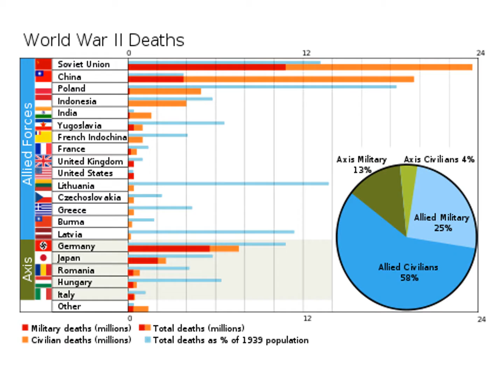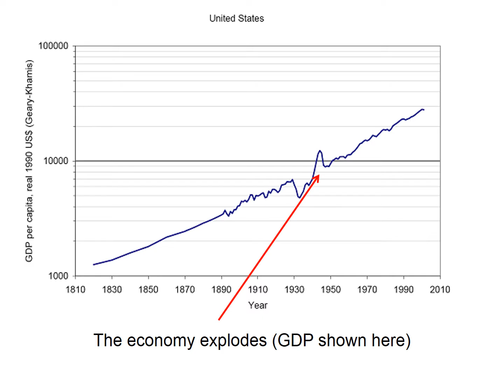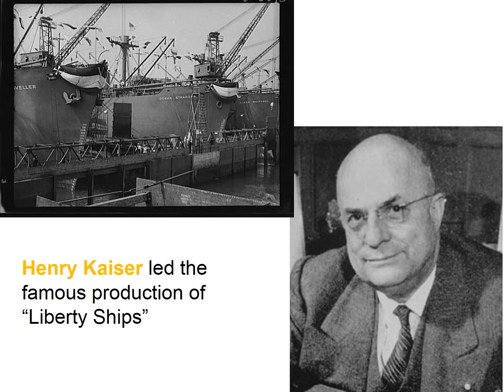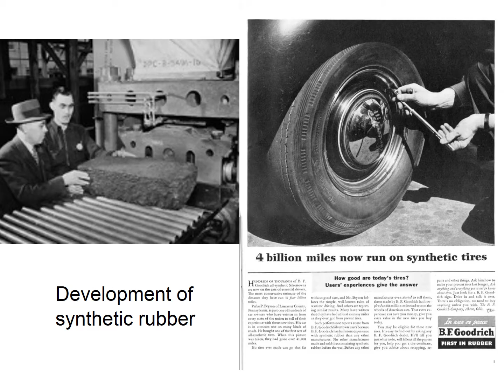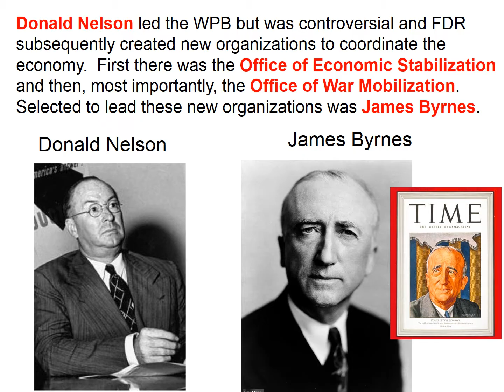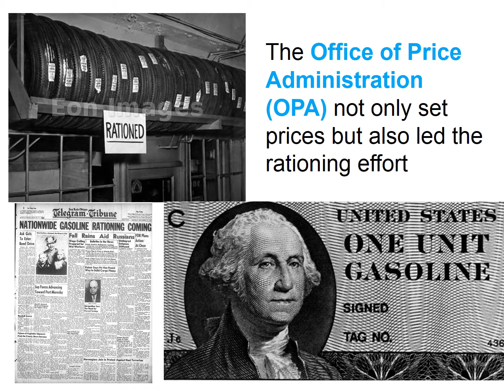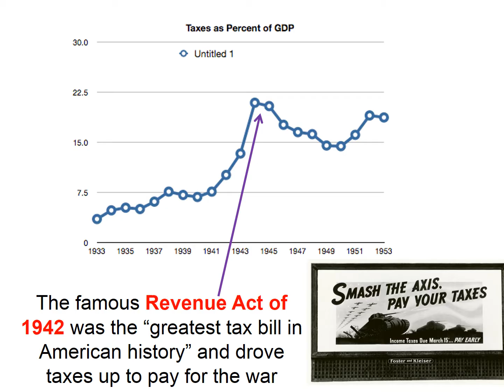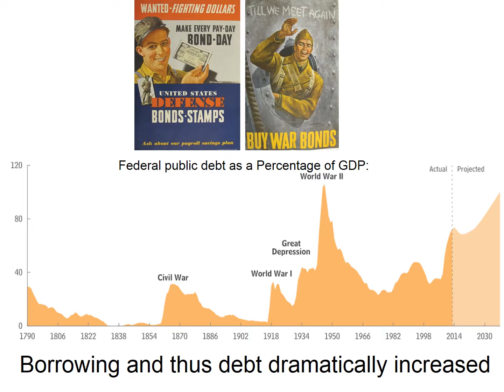#16 The Economy During the War